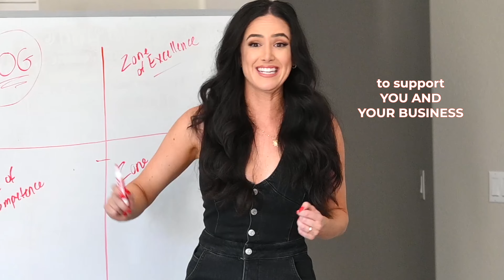The Six-Figure Circle Mastermind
Video by SunnyCreatorCo.com